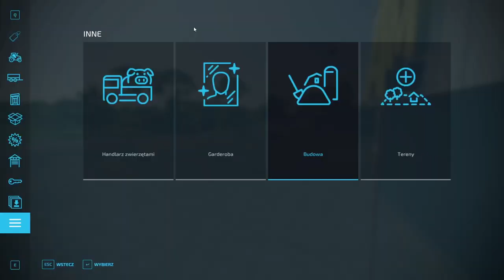Zbiór jęczmienia, nowy ciągnik na gospie oraz prasowanie słomy Farming Simulator 22 #63